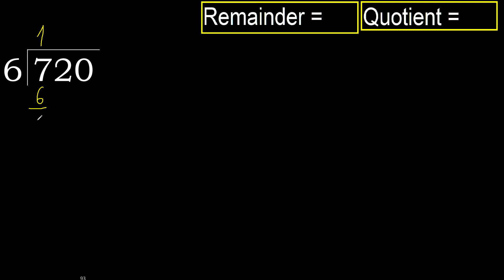Divide 720 by 6 , remainder . Division with 1 Digit Divisors . How to do